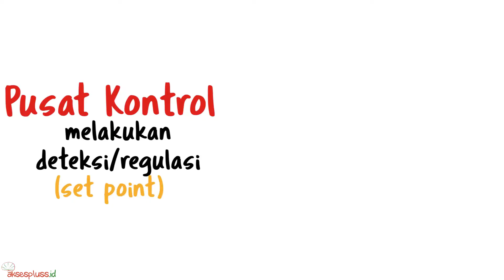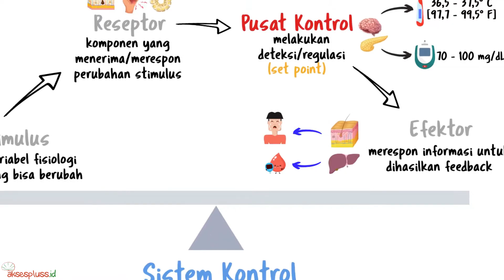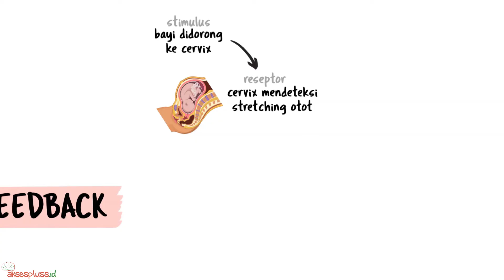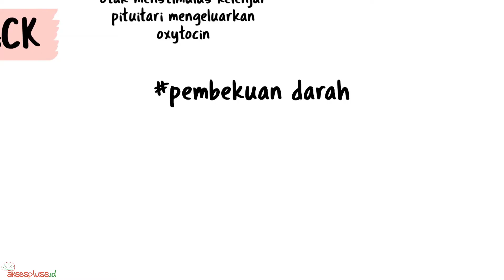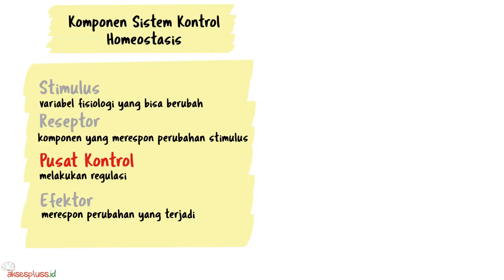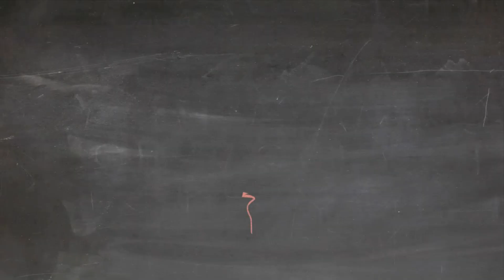Sistem Kontrol & Homeostasis | Pengantar Fisiologi: Sel dan Fisiologi Umum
Bagaimana tubuh mengatur sistem yang kompleks didalam tubuh ini?

COURSE: FISIOLOGI
LESSON: SISTEM KONTROL & HOMEOSTASIS

2021 PRODUCTION BY AKSESPLUSS

| PRODUCTION TEAM |

Fakhry
Agung Tri Laksono
Widya Mazaya

ANYWAY GUYS! :)

Kalian Bisa SUPPORT Kami Dengan Cara

DISCUSS WITH US

SEE YOU AND TAKE CARE! :)